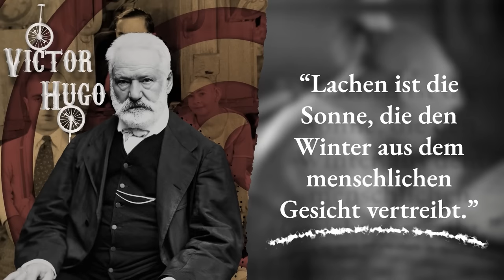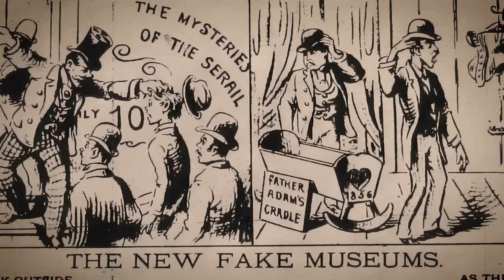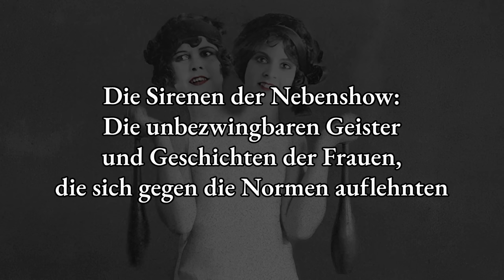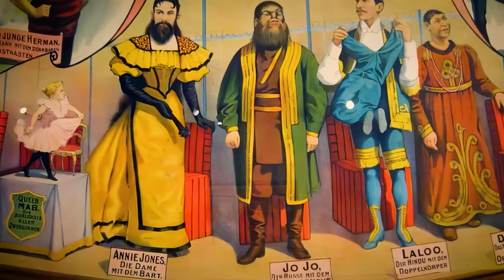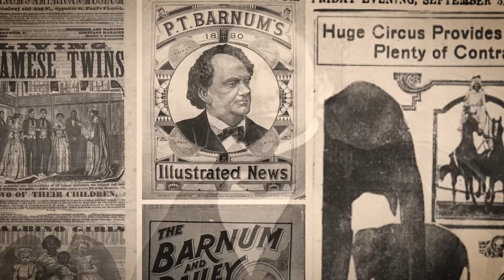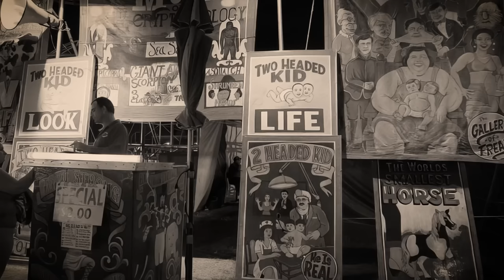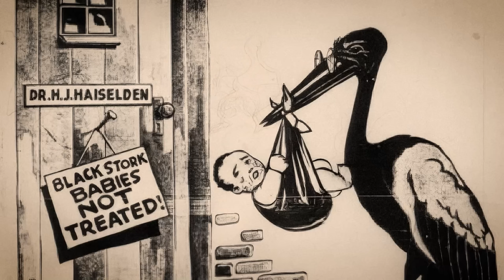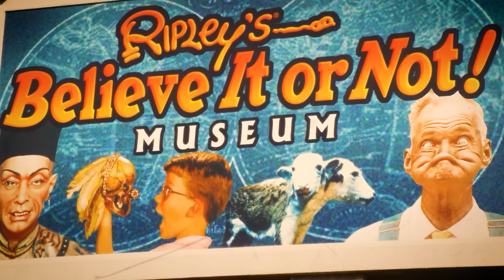20 Zirkusmonster, die tatsächlich existierten!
Im Dunst des späten neunzehnten und frühen zwanzigsten Jahrhunderts, unter den bunten Markisen und dem berauschenden Geruch von Popcorn, zog eine einzigartige Unterhaltungsform die Massen an wie Motten zum Licht – die rätselhafte Welt der Kuriositätenschauen. Riesen, Zwerge und menschliche Besonderheiten wie Joseph Merrick, allgemein bekannt als der "Elefantenmann", fanden sich in Zirkuszelten und Zehn-Cent-Museen in den Vereinigten Staaten und Europa wieder. Verwaltet von Persönlichkeiten wie P.T. Barnum, dessen Name zum Synonym für Unterhaltung und Spektakel geworden ist, versprachen diese Veranstaltungsorte das "Außergewöhnliche" und "Unglaubliche" zu zeigen.

Aber haben Sie je innegehalten, um die dunkleren Schattierungen zu betrachten, die dieses scheinbar bunte Spektakel färben? Und wie war das Leben für diejenigen, die im Rampenlicht standen, deren Körper und Leben als 'kuriose' Attraktionen ausgestellt waren?

Während wir uns in diesen fesselnden, aber oft beunruhigenden Bereich begeben, beachten wir die mahnenden Worte von Victor Hugo: "Lachen ist die Sonne, die den Winter aus dem menschlichen Gesicht vertreibt." Es regt uns zum Nachdenken an: War das von Kuriositätenschauen hervorgerufene Lachen eine warme Sonne oder ein eisiger Schauer für diejenigen, die sich als seine Protagonisten wiederfanden? Begleiten Sie uns, während wir die Anziehungskraft, die Kontroversen und den unbestreitbaren Einfluss von Kuriositätenschauen auf unser gemeinsames Verständnis von Menschlichkeit und Andersartigkeit analysieren. Willkommen im Tagebuch von Julius Cäsar.

Das Gewebe der Kuriositäten. Wie Englands Gerichte und Landschaften die Kuriositätenschau gebaren.

In einer Zeit, in der öffentliche Hinrichtungen gleichzeitig als Familienausflüge dienten und Bärenhetze als hochwertige Unterhaltung galt, schien das Erscheinen der Kuriositätenschau in der englischen Landschaft des sechzehnten Jahrhunderts der nächste logische Schritt in einem Landesdurst nach dem Ungewöhnlichen zu sein. Stellen Sie sich vor: Sie schlendern durch einen belebten elisabethanischen Jahrmarkt im Jahr eintausendfünfhundertneunundachtzig, und zwischen den Possen des Narren und den Melodien des Minnesängers begegnen Sie einem Zelt mit einem Schild, das verkündet: "Wunder der Natur! Kuriositäten von Gottes eigener Hand!" Neugierig geworden, entscheiden Sie sich hineinzugehen.

Hier hätten Sie Sammlungen des Fremden und Bizarren gesehen, von bärtigen Frauen bis zu menschlichen "Monstrositäten" (wie man sie damals nannte), und sogar exotische Tiere wie Affen in winzigen Anzügen. Schon in dieser frühen Zeit ging es bei diesen Shows genauso um Geschichtenerzählen wie um Spektakel. Showmen, oft selbst begnadete Redner, würden elaborierte Hintergrundgeschichten für ihre Darsteller erfinden. Ein Zwerg könnte als gefallener Adliger präsentiert werden, verflucht durch Hexerei; eine Person mit körperlichen Missbildungen könnte als ein "wilder Mann" dargestellt werden, gefangen aus "wilden Ländern".

Die Praxis war nicht nur auf die ländlichen Jahrmarkte beschränkt. Der Hof von Königin Elizabeth I. selbst beherbergte Darsteller mit einzigartigen physischen Eigenschaften. Nehmen Sie zum Beispiel den vielgefeierten Besuch eines gewissen "Haarmädchens" im späten sechzehnten Jahrhundert, dessen seltene Erkrankung, Hypertrichose, sie von Kopf bis Fuß mit dicken Haaren bedeckte. Sie wurde zu einem Faszinosum unter den Eliten, da ihre "Andersartigkeit" in eine Form des Exotismus verwandelt wurde. Es ist kein Zufall, dass Richard Burbage, der berühmte Schauspieler und Vertraute von William Shakespeare, seine eigene Faszination für die einzigartigen menschlichen Zustände fand, die oft in diesen Shows präsentiert wurden. Man könnte argumentieren, dass Shakespeares Caliban aus "Der Sturm" von solchen Ausstellungen inspiriert wurde.

00:00 Eine Kurze Geschichte
1:37 Wie Englands Gerichte und Landschaften die Kuriositätenschau gebaren
6:12 Enthüllung des dunklen Funkelns amerikanischer Kuriositäten des 19 Jahrhunderts
11:44 P. T. Barnums Alchem ie des Seltsamen und des Alltäglichen
14:28 Die unbezwingbaren Geister und Geschichten der Frauen, die sich gegen die Normen auflehnten
19:00 Die Männer, die Kuriosität in Kunstfertigkeit verwandelten
24:15 Die inneren Theater der Kuriositätendarsteller
28:24 Das ethische Spektakel hinter den Kulissen
32:41 Das Nachleben des Spektakels in der Popkultur
36:51 Als der Vorhang für das Großzelt der Kuriositäten fiel
40:33 Das Skalpell des Chirurgen und das Ende der Kuriositätenschau
45:30 Die weltweite Odyssee menschlicher Kuriositäten
49:29 Das sich entwickelnde Spektakel moderner Wunder